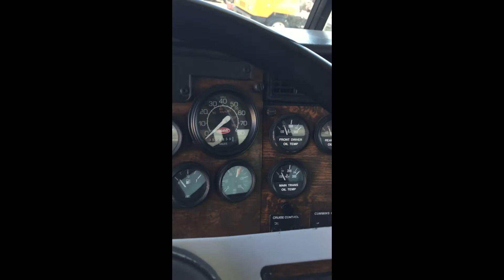1997 PETERBILT 385 For Sale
Category: Gasoline / Fuel